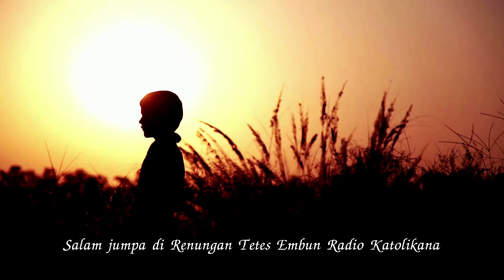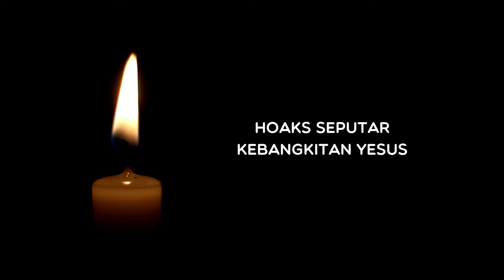Tetes Embun 18 April 2022: Hoaks Seputar Kebangkitan Yesus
Sobat   Katolikana yang dikasihi Tuhan Yesus Kristus. Salam sejahtera  untuk   kita semua. Salam jumpa dalam Renungan Tetes Embun, Senin, 18 April 2022. Judul renungan Tetes Embun Hari ini adalah: Hoaks Seputar Kebangkitan Yesus. Renungan ditulis oleh M.M. Mustikasari dan dibawakan oleh Lintang.

Selamat mendengarkan!